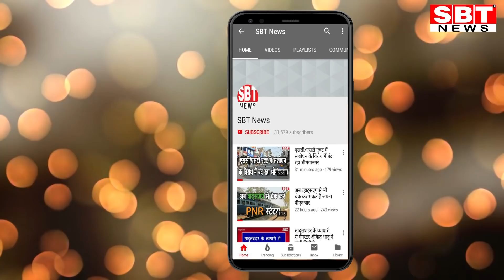01 अक्टूबर : श्रीगंगानगर- हनुमानगढ़ की टॉप-10 फटाफट खबरें